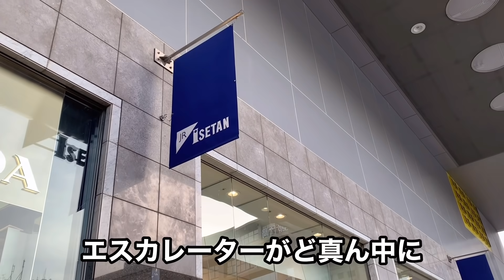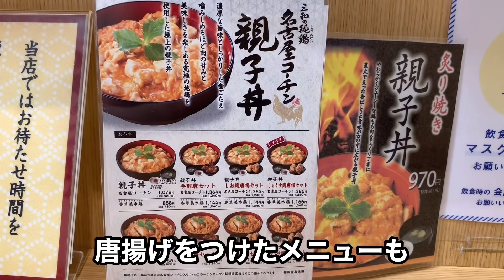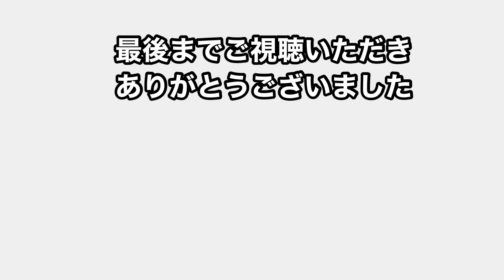【京都駅グルメ】京都駅グルメシリーズトロトロ絶品親子丼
京都駅伊勢丹で頂く、絶品親子丼
飲むほどに喉もとを過ぎていくトロトロ丼

見に来て頂きありがとうございます。
こちらは主に食べる事を中心としたチャンネルです。

投稿主は、アルバイトをしながら主婦をしており、
大昔ではありますが、
『恋のから騒ぎ』という番組に出ておりました。
当時は24才でありましたが、すっかりアラフィフになった
主婦のチャンネルです。
チャンネルは曜日毎にテーマを決めております
末長く宜しくお願い致します。

月曜日　ーーー
火曜日　ーーー
水曜に　まち歩き
木曜日　ーーー
金曜日　食べ歩き
土曜日　ーーー
日曜日　一人ごはん
（変更になることもあります）

【これまでの京都駅周辺グルメ】

◎京都とんかつ一番

◎1人新福菜館

◎1人第一旭たかばし本店

◎1人ミスターギョーザ

◎初投稿 → 自己紹介